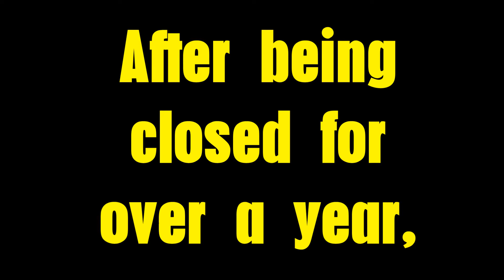Ferry Bridge update (opening information)